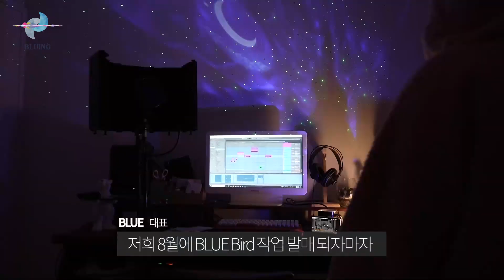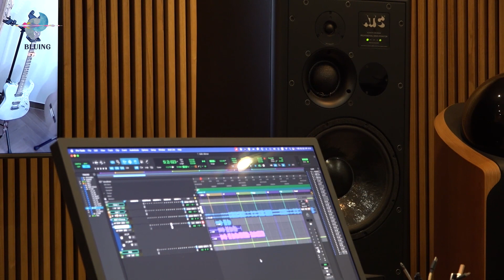'What is your BLUE?' Documentary Film EP2. MIRROR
Executive Producer: Seunghyun KIM

Edit by Seunghyun KIM, Suhyeon Lee, Yeonggi KIM

Creative Dept: Seunghyun KIM, Suhyeon Lee

Photography Dept: Kyungseo Lee, Suhyeon Lee, Jeongyeol You, Yeonggi KIM, Giwon JEONG

Bluing Ent. Rights are optionally retained in the video.
Production company Bluing Ent, Seoul, South Korea

[BLUE Official SNS]